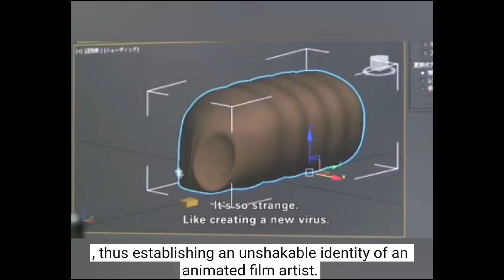Miyazaki analysis and Releases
Miyazaki analysis in hindi

Miyazaki analysis in a video description refers to a detailed examination and interpretation of the works of Hayao Miyazaki, a renowned Japanese animator, filmmaker, and co-founder of Studio Ghibli. In the context of a YouTube video description, this typically involves summarizing the main points of the analysis, including insights into Miyazaki's storytelling techniques, themes, character development, and cultural influences. The description may also include personal reflections on the film or theme being analyzed, as well as comparisons to other works or directors. The goal is to provide viewers with a deeper understanding and appreciation of Miyazaki's work and to spark discussion and engagement around his films.